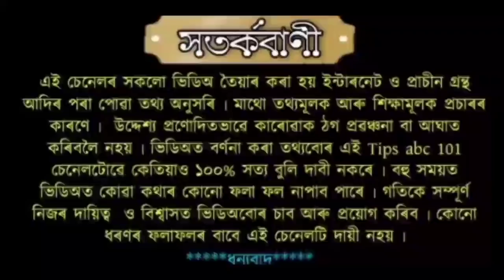সৰস্বতী পূজাত মা চৰণত এই এবিধ বস্তু নিবেদন কৰা মাত্ৰেই মা প্ৰসন্ন হৈ উঠে।।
সৰস্বতী পূজাত মা চৰণত এই এবিধ বস্তু নিবেদন কৰা মাত্ৰেই মা প্ৰসন্ন হৈ উঠে।।sarashatipuja